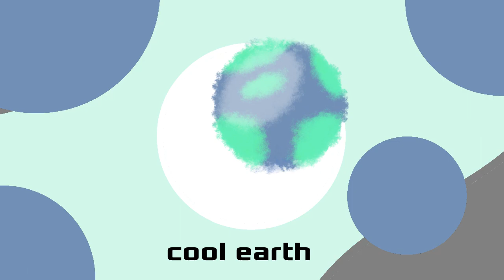object noninterchangeableness styled intro | take two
intro originally made by Creepsington

" i can't believe i did this.. "